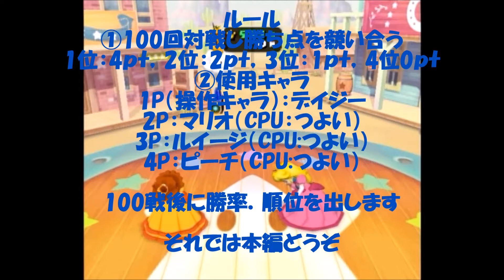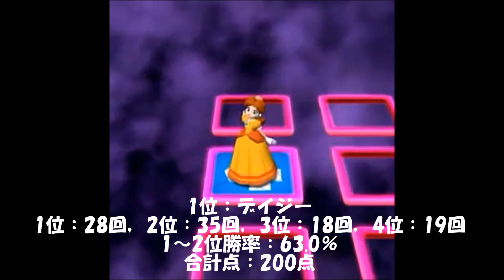マリオパーティ3 運ゲーを100回チャレンジした【まわれルーレットタワー】 Part.6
まわれルーレットタワーは以上となります
結果はなんと意外なことに・・・